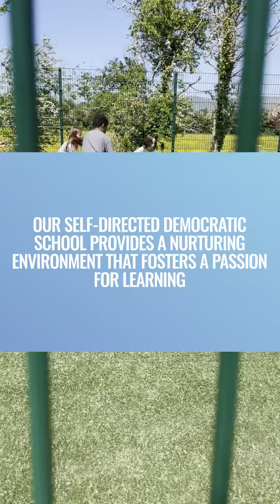Sligo Sudbury School